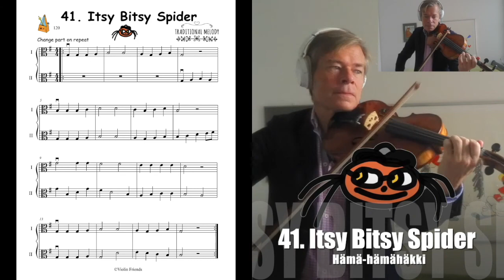41. Itsy Bitsy Spider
Itsy Bitsy Spider gives us the chance to practice duo playing with another friend. This is an arrangemet for 2 violas and can be studied and performed with the teacher, another friend or parent.
Itsy can be found with the number 41 in the Viola Friends 1 music book.